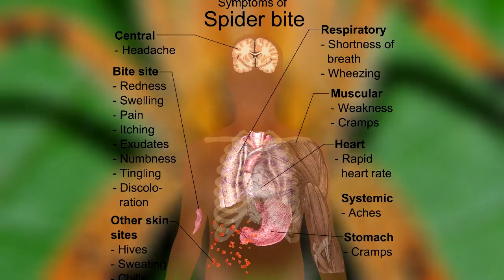12 Scariest Animals In The Tropics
The topics are the home of various wonderful and extraordinary creatures but among these there also live very dangerous and scary animals like black caimans.

If you’ve traveled in remote places of the world before than you’ll be used to meeting some pretty creepy creatures along the way.
Titanoboa
Lucky for us that this guy doesn’t exist anymore, but it definitely deserves a spot on the list as the lord of the jungle during its reign. And a pretty scary one at that. There was very little that stood a chance against this massive predator.
Jaguar
Some Native Americans referred to this giant cat as the God of the Night and it’s still best to stay away from these amazing hunters. Since we aren’t all that clever at coming up with names we just changed the Native American word Yaguar to Jaguar, but it roughly translated to mean “he who kills with one leap.”
Costa Rican Hairy Caterpillar
Don’t be fooled by this adorable furry little guy because he is no character like The Very Hungry Caterpillar. In fact, he’s one of the most poisonous caterpillars in Costa Rica so if you see a cute little fuzzy thing crawling around we advise that you head in the opposite direction immediately.
Central American Giant Cockroach
Ah yes, the lovely cockroach has giant brethren in the Tropics. This would be one of the main reasons that we have no desire to vacation there anytime soon. This handsome guy is considered one of the largest cockroaches in the world.
Proboscis Monkey
We kind of felt sorry for this wacky monkey, and weren’t exactly sure what happened to him. At first glance it looks like he may have been part of a mad scientist’s laboratory experiment gone horribly wrong or he stuck his nose somewhere it didn’t belong. But, it turns out that nose is actually just a part of the Proboscis Monkeys beautiful features.
This is one pet frog that you don’t want to have in your aquarium anytime soon. These are considered to be one of Earth’s most toxic species. Just imagine that the Golden poison dart frog has enough poison to kill 20,000 mice and since they range in a variety of hard-to-miss colors like yellows, oranges, reds, greens and blues they’re easy to spot.
Bullet Ant
This may look like another harmless ant but don’t let it fool you. This guy gets his name from the insurmountable pain it delivers if it stings you.
The Brazilian Wandering Spider classified under the genus Phoneutria translates to “murderess” in Greek and it seems pretty fitting for the most venomous spider in the world. But try not to be too alarmed as they’ll only bite you if provoked.
Black Caiman
If you’re a fan of alligators than you’ll definitely appreciate this terror living in the Tropics. The Black Caiman is the largest species of the Alligatoridae family. And it can grow up to 20 feet in length, which is a truly frightening thing to think of. They’re amazing at blending in with their environment due to their dark color and most of the time the prey never sees them coming since they’re extremely sneaky nocturnal hunters.
Axolotls
If there’s one strange and almost mythical-like creature in the Tropics than it has to be an axotols, otherwise knowns as the Mexican Walking Fish.  Looks can be deceiving when it comes to this scary looking creature since he’s not a fish but an amphibian.
Satanic Leaf Tailed Gecko
If there is any name deserving of something that it vaguely resembles it’s definitely this guy. These geckos’ have the remarkable ability to mimic a leaf so we’ll ignore the fact that it looks like it could be the mascot for your local satanic cult.
Rhinoceros Hornbill
 This scary looking bird may look like it went through a rare genetic mutation and has an extra beak on top of its head, but we promise that it just looks that way and it's totally normal. Interestingly enough this bird shares quite a lot in common with the Harosaurs from 6 million years ago including a casque that may have functioned in the same way.
We hope that you won't judge these animals by looks alone because many of them are important parts of their Tropical paradise. What are some animals that you think may look scary but actually, have an important job? Tell us about them in the comments below!